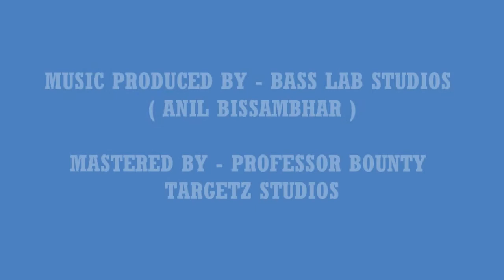MONDAY - RAVI B & RAKESH YANKARAN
BRAND NEW OUT OF BASSLAB STUDIO
MUSIC PRODUCED BY - BASS LAB STUDIOS ( ANIL BISSAMBHAR )
MASTERED BY - PROFESSOR BOUNTY TARGETZ STUDIOS